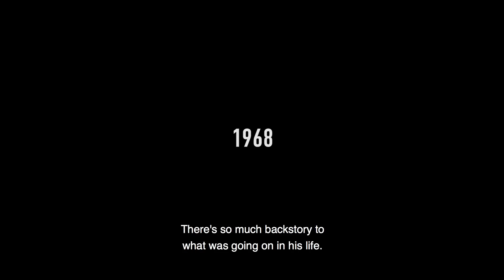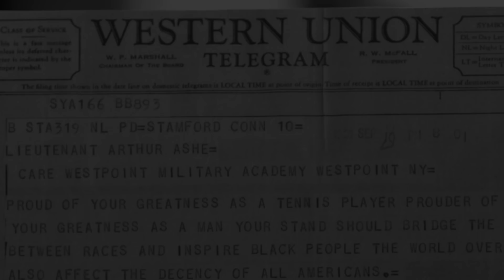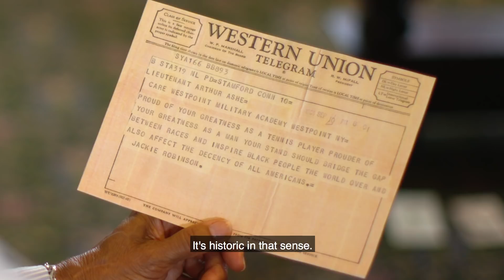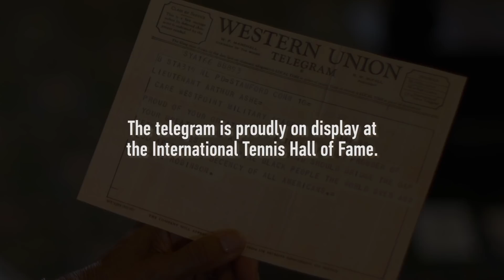TennisWorthy: When Jackie Robinson Wrote Arthur Ashe